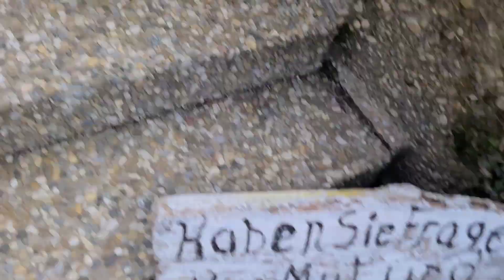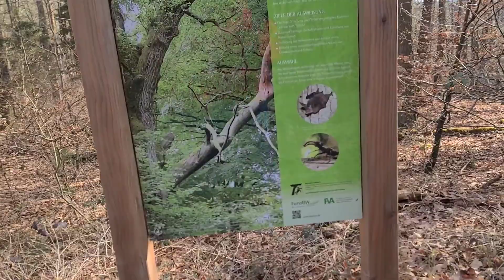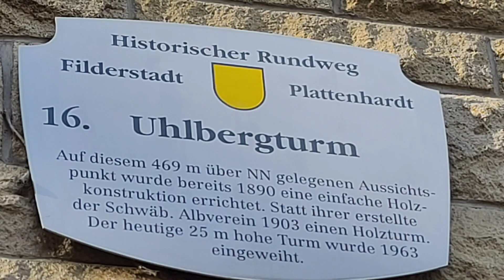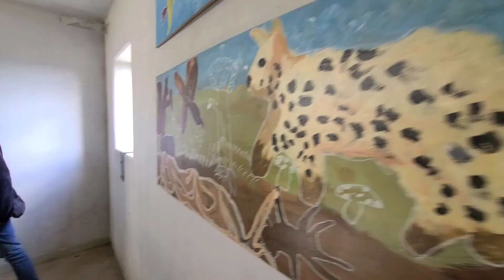🥾 Wandern Fratzenweg zum Uhlbergturm Ausflugsziel Schönbuch Stuttgart